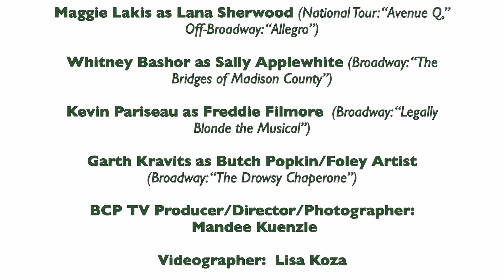Bucks County Playhouse Promo "It's Wonderful Life"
Hired by BCPTV to create this promo.